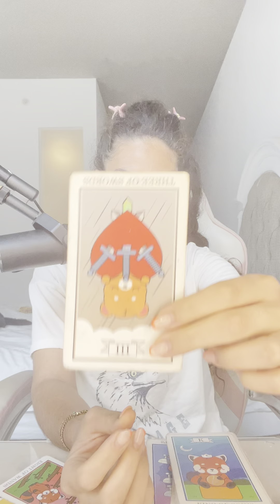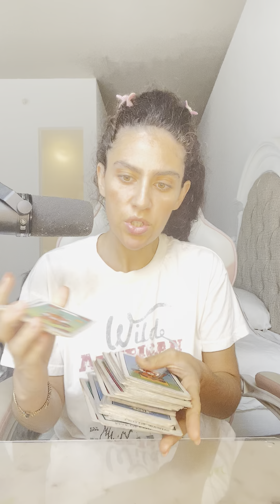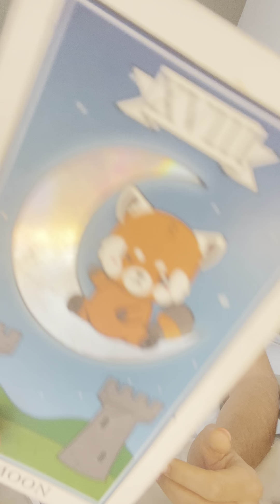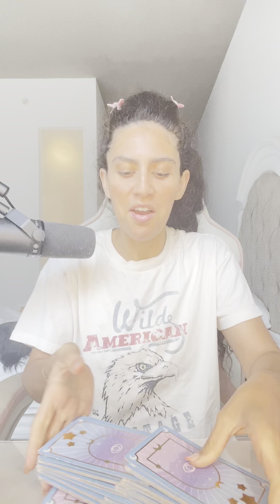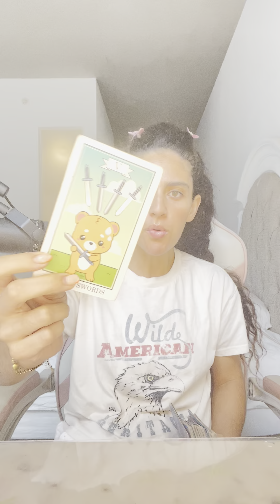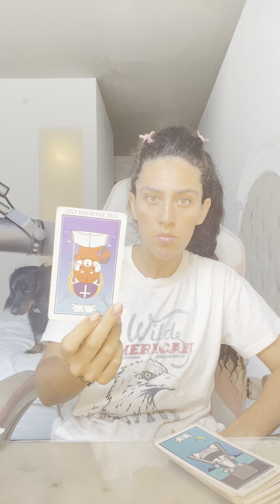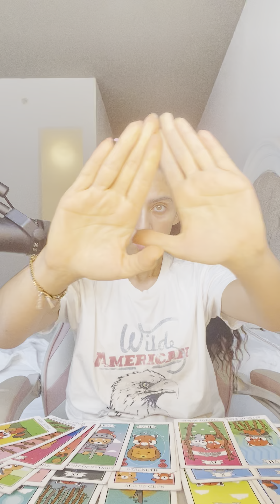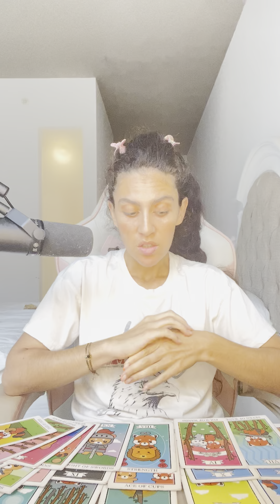AQUARIUS… DONT LET THIS VIDEO PASS YOU BY.. YOUR GUIDES 🌟NEED🌟TO TALK TO YOU